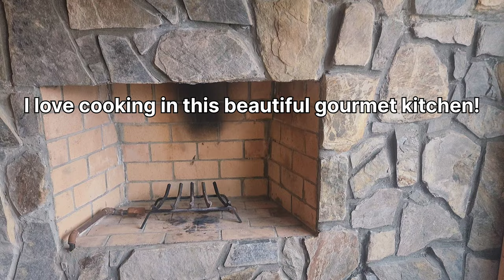Making Deluxe Omelettes 🍳🥓 A Relaxing Smokies Meal by the Fire for My Husband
In this video, I am making deluxe omelettes / omelets for my husband! Here we are in our favorite gorgeous log cabin chalet, with a wonderful gourmet kitchen, in the Great Smoky Mountains! (Maggie Valley area in North Carolina). Sitting by the wood fire with a beautiful view of the Smokies and some yummy, fresh food is the best!

In my recipe, I use all fresh, organic ingredients: Eggs, bacon, whole milk, shredded sharp cheddar cheese, spinach, three colors of bell peppers, mushrooms, and red onion, along with sea salt and black pepper. (I also like to fry the mushrooms and onions up with some garlic salt). I fry the bacon first; that way I can use the bacon grease to cook everything in, rather than oil or butter. If you have it... might as well use it!

This is such a delicious breakfast / brunch. It is also a great keto meal for those who don't want the extra carbs that often accompany breakfast and brunch.

Sit back, relax, and enjoy this soothing cooking video with some light country guitar background music 🙂

Perfect for reading, studying, relaxing, napping, sleeping, playing in the background, reducing / relieving stress and anxiety, and more!

☆☆☆ I specialize in POV (point of view) videos. My goal, especially uploading videos like these, is to have NO TALKING and NO SELFIES so that they are as relaxing as possible! ☆☆☆

MY VIDEO / RECORDING EQUIPMENT:

Phone stabilizer
Phone camera lens protectors
Phone screen protector
Phone case
Mini microphone
Mini sling backpack for carrying small recording items
Headphone and charger adapter
C cable charging cords
Portable phone charger